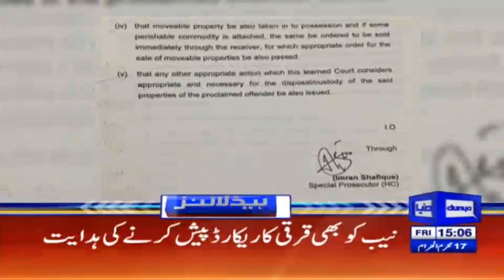PM Imran Khan's Meeting With Army Chief Gen Bajwa | Headlines 3 PM | 28 September 2018 | Dunya News